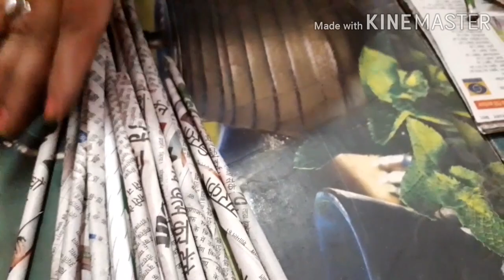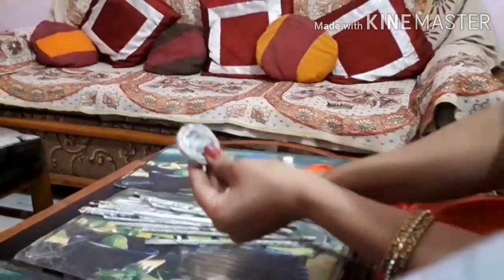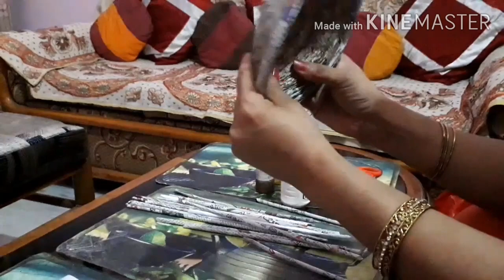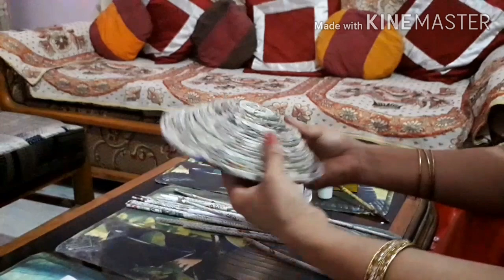How to make a hanging doorbell